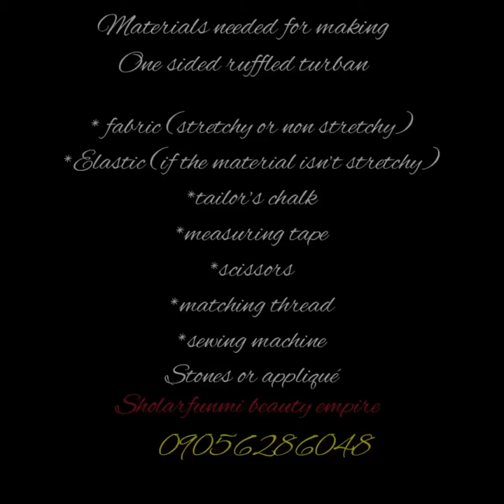One sided ruffled turban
How to make the one sided ruffled turban